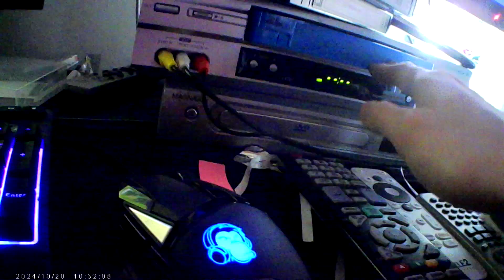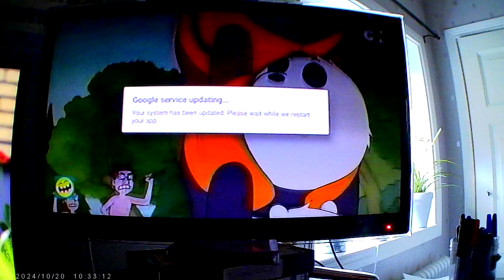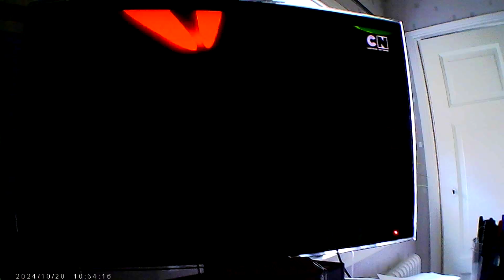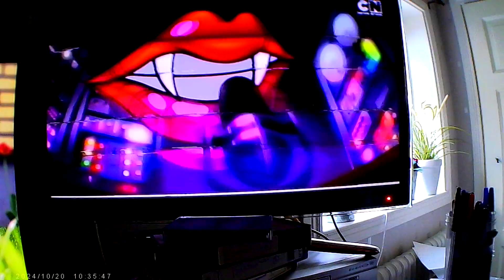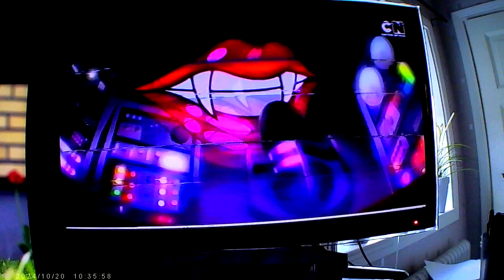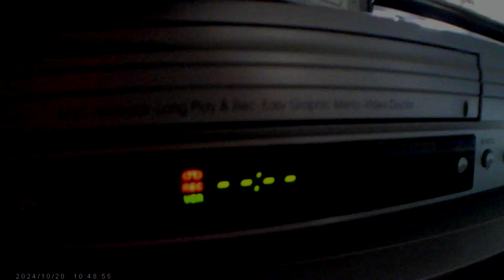LV4981 LG VCR